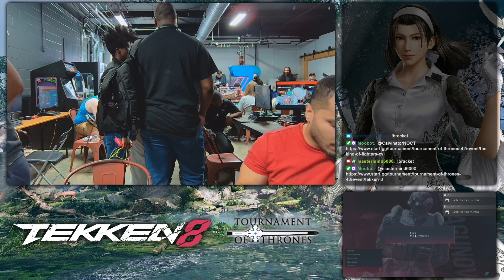Tekken 8 - Clam (Dragunov) vs Rico Suave (Feng)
Tournament of Thrones 43 (16 Mar 2024)

Last Level event series